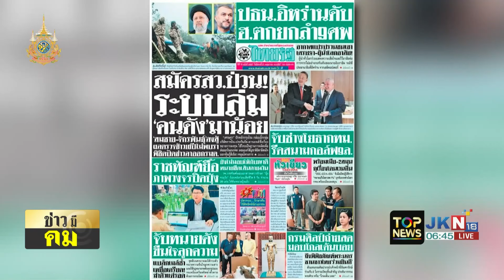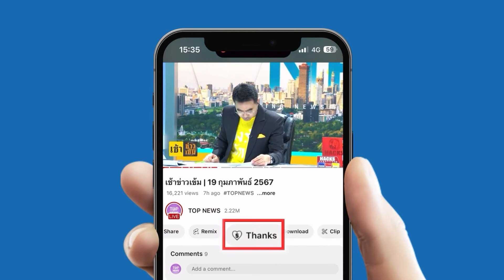"บิ๊กเต่า - ชัชชาติ" เอาจริงปราบโกงทลายแก๊ง 1% เชื่อไม่ได้ทำคนเดียว | TOPNEWSTV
"บิ๊กเต่า - ชัชชาติ" เอาจริงปราบโกงทลายแก๊ง 1% เชื่อไม่ได้ทำคนเดียว คาดมีทรัพย์สินซุกอีกมากมาย